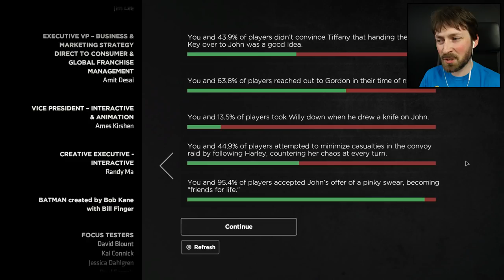THE REAL VILLAINS ARE HERE - Episode 2 Walkthrough - Batman: The Enemy Within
Harley Quinn, Bane, Mr Freeze, The Joker, The Riddler, what more could you want from a Batman story?